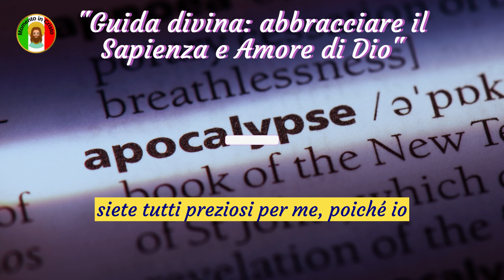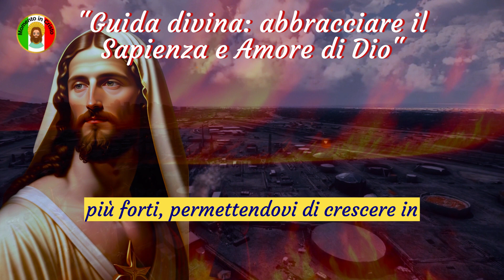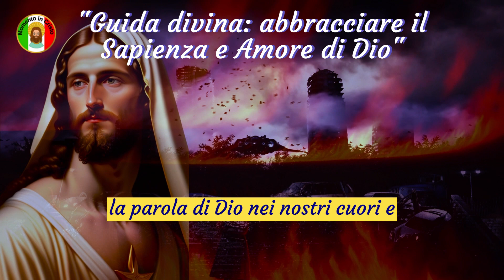✝️Bibbia che devi guardare🙏Il messaggio di Dio per me oggi💕Messaggio di Gesù oggi💕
Dio, attraverso la Bibbia, ci parla costantemente: "Miei figli, indipendentemente dall'età che avete, siete tutti preziosi per me, poiché Io sono vostro Padre, il Creatore amorevole di ognuno di voi."

Affrontando problemi e portando pesi, sappiate che sono sempre al vostro fianco, osservando con cura e preparando sempre qualcosa di grandioso per voi; basta avere pazienza e fiducia nel tempo divino.

A volte ci possiamo sentire imprigionati in situazioni apparentemente insormontabili, ma ricordate che nulla può impedire l'attuazione dei piani che Dio ha per voi, piani pieni di speranza e successo.

Nei momenti di difficoltà, è naturale cercare risposte o orientamenti divini su come agire. La Bibbia, nostra preziosa fonte di saggezza, ci ha già insegnato come affrontare molte sfide della vita, offrendo consigli che rimangono eternamente rilevanti.

Noi serviamo un Dio capace di compiere veri miracoli, capace di smuovere montagne con la forza del Suo amore. Qualunque cosa stiate affrontando, Dio non solo vi accompagnerà in questo viaggio, ma vi renderà anche più forti, permettendovi di crescere in virtù e coraggio.

Coloro che affidano interamente le loro preoccupazioni a Dio testimonieranno, al momento giusto, la Sua presenza agire in ogni sfera della vita, rivelando la Sua grazia e misericordia.

In mezzo alle sfide, la Bibbia ci ricorda: "Pregate e non scoraggiatevi". È fondamentale mantenere una connessione spirituale, poiché attraverso la preghiera stabiliamo un sincero dialogo con il Creatore, e ascoltando la Sua voce troviamo chiarezza e discernimento per procedere.

Quando si crede fermamente nel potere divino, gli ostacoli affrontati possono essere interpretati come segni che c'è qualcosa di sacro da proteggere dentro di noi. Questa fede ci rende più resilienti, capaci di superare le avversità con fiducia e speranza nel futuro.

Immaginatevi come una casa piena di tesori nascosti, dove i ladri non osano entrare. Allo stesso modo, ospitando la parola di Dio nei nostri cuori e seguendo i Suoi insegnamenti, diventiamo invulnerabili alle influenze negative, trovando protezione divina in ogni momento.

Quando ci si consegna al divino proposito, ogni azione che compiamo riceve una benedizione speciale, un tocco della grazia divina che rende tutto più significativo e fruttuoso.

Pertanto, vi invito a esprimere un sincero "Amen" in questo spazio, simboleggiando la vostra gratitudine e connessione con Dio. Inoltre, vi incoraggio a iscrivervi a questo canale, dove troverete ispirazione quotidiana per una vita benedetta.

Che ogni passo che fate sia guidato dalla fede, e che possiate sentire la presenza divina che vi guida verso gli ideali più elevati. Credete fermamente che il meglio deve ancora venire, poiché Dio è l'autore del vostro destino, e Egli riserva sempre il meglio per i Suoi figli amati.

Frequenza dei messaggi sui canali, dal lunedì al venerdì sempre alle 06:03.

Link://
Contribuisci con qualsiasi importo al canale cliccando sul link qui sotto👇👇

Preghiera Divina
Fede Speranza
Credi in Dio
Amore incondizionato
Decisione saggia